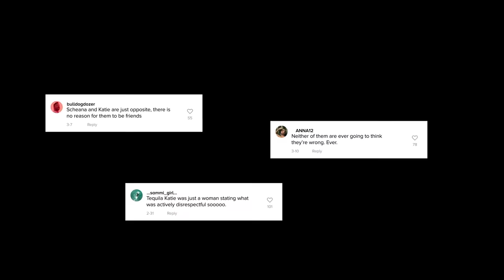Make Up Over Makeup | Katie Maloney & Scheana Marie | e.l.f. Cosmetics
Episode 2 | Katie Maloney & Scheana Marie
Are Katie Maloney and Scheana Marie friends, frenemies or straight up enemies? WATCH as Katie and Scheana discuss their friendship and what *really* went down on makeupovermakeup 💄

COVETING SCHEANA’S DEWY GLOW? 👇
1.  Liquid Poreless Putty Primer
2. Halo Glow Liquid Filter
3. Halo Glow Blush Beauty Wand
4. Halo Glow Contour Beauty Wand
5. Perfect 10 Eyeshadow Palette
6. Glow Reviver Lip Oil
8. Halo Glow Setting Powder
9. Stay All Night Micro-Fine Setting Mist
10. Suntouchable! All Set for Sun SPF 45

2. Halo Glow Liquid Filter
3. Halo Glow Highlight Beauty Wand
4. Halo Glow Blush Beauty Wand
5. Halo Glow Contour Beauty Wand
6. Perfect 10 Eyeshadow Palette
8. No Budge Precision Eyeliner
9. Glow Reviver Lip Oil
10. H2O Proof Eyeliner Pen
12. Stay All Night Micro-Fine Setting Mist
13. Suntouchable! All Set for Sun SPF 45